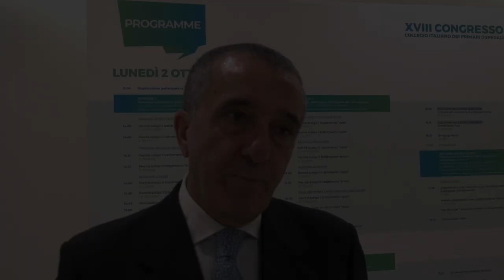XVIII Convegno Nazionale Collegio Italiano dei Primari Ospedalieri di Chirurgia Vascolare - Verona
🦵𝗗𝗶𝗹𝗮𝘁𝗮𝘇𝗶𝗼𝗻𝗲 𝗮𝗿𝘁𝗲𝗿𝗶𝗮 𝗱𝗶𝗲𝘁𝗿𝗼 𝗮𝗹 𝗴𝗶𝗻𝗼𝗰𝗰𝗵𝗶𝗼: 𝗺𝗮𝗹𝗮𝘁𝘁𝗶𝗮 𝘀𝘂𝗯𝗱𝗼𝗹𝗮 𝗰𝗵𝗲 𝗰𝗼𝗹𝗽𝗶𝘀𝗰𝗲 𝘀𝗼𝗽𝗿𝗮𝘁𝘁𝘂𝘁𝘁𝗼 𝗴𝗹𝗶 𝘂𝗼𝗺𝗶𝗻𝗶

📢 L'𝗮𝗻𝗲𝘂𝗿𝗶𝘀𝗺𝗮 𝗱𝗲𝗹𝗹'𝗮𝗿𝘁𝗲𝗿𝗶𝗮 𝗽𝗼𝗽𝗹𝗶𝘁𝗲𝗮 (dietro al ginocchio) 𝗻𝗼𝗻 𝗽𝗿𝗲𝘀𝗲𝗻𝘁𝗮 𝘀𝗶𝗻𝘁𝗼𝗺𝗶 e, se non viene rilevato tempestivamente, c'è il 𝗿𝗶𝘀𝗰𝗵𝗶𝗼 𝗱𝗶 𝗮𝗺𝗽𝘂𝘁𝗮𝘇𝗶𝗼𝗻𝗲 𝗱𝗲𝗹𝗹'𝗮𝗿𝘁𝗼. È importante quindi prestare attenzione ai 𝘀𝗲𝗴𝗻𝗮𝗹𝗶 che questa malattia può manifestare, come 𝗱𝗶𝗳𝗳𝗶𝗰𝗼𝗹𝘁𝗮' 𝗮 𝗰𝗮𝗺𝗺𝗶𝗻𝗮𝗿𝗲 e, nelle fasi avanzate, 𝗽𝗶𝗲𝗱𝗲 𝗳𝗿𝗲𝗱𝗱𝗼 e 𝗱𝗼𝗹𝗼𝗿𝗲 𝗮 𝗿𝗶𝗽𝗼𝘀𝗼.

➡️Questo è uno dei temi trattati nel 𝗫𝗩𝗜𝗜 𝗰𝗼𝗻𝘃𝗲𝗴𝗻𝗼 𝗻𝗮𝘇𝗶𝗼𝗻𝗮𝗹𝗲 organizzato dal 𝗖𝗼𝗹𝗹𝗲𝗴𝗶𝗼 𝗶𝘁𝗮𝗹𝗶𝗮𝗻𝗼 𝗱𝗲𝗶 𝗽𝗿𝗶𝗺𝗮𝗿𝗶 𝗼𝘀𝗽𝗲𝗱𝗮𝗹𝗶𝗲𝗿𝗶 𝗱𝗶 𝗰𝗵𝗶𝗿𝘂𝗿𝗴𝗶𝗮 𝘃𝗮𝘀𝗰𝗼𝗹𝗮𝗿𝗲 a Verona dal titolo  "Open e endo: a ciascun paziente il suo trattamento" che per due giorni ha messo a confronto i 𝗺𝗮𝗴𝗴𝗶𝗼𝗿𝗶 𝘀𝗽𝗲𝗰𝗶𝗮𝗹𝗶𝘀𝘁𝗶 𝗶𝘁𝗮𝗹𝗶𝗮𝗻𝗶.

💬 𝐷𝑜𝑡𝑡. 𝐺𝑖𝑎𝑛𝑓𝑟𝑎𝑛𝑐𝑜 𝑉𝑒𝑟𝑎𝑙𝑑𝑖 𝗱𝗶𝗿𝗲𝘁𝘁𝗼𝗿𝗲 𝗖𝗵𝗶𝗿𝘂𝗿𝗴𝗶𝗮 𝗩𝗮𝘀𝗰𝗼𝗹𝗮𝗿𝗲 𝗔𝗼𝘂𝗶 𝗲 𝗰𝗼𝗼𝗿𝗴𝗮𝗻𝗶𝘇𝘇𝗮𝘁𝗼𝗿𝗲 𝗱𝗲𝗹 𝗰𝗼𝗻𝘃𝗲𝗴𝗻𝗼: "𝘓’𝘢𝘯𝘦𝘶𝘳𝘪𝘴𝘮𝘢 𝘥𝘦𝘭 𝘱𝘰𝘱𝘭𝘪𝘵𝘦𝘰 𝘱𝘶ò 𝘢𝘷𝘦𝘳𝘦 𝘶𝘯𝘢 𝘤𝘰𝘯𝘥𝘪𝘻𝘪𝘰𝘯𝘦 𝘥’𝘢𝘭𝘵𝘳𝘰 𝘳𝘪𝘴𝘤𝘩𝘪𝘰 𝘥𝘪 𝘢𝘮𝘱𝘶𝘵𝘢𝘻𝘪𝘰𝘯𝘦, 𝘱𝘦𝘳 𝘲𝘶𝘦𝘴𝘵𝘰 𝘭’𝘪𝘯𝘥𝘪𝘤𝘢𝘻𝘪𝘰𝘯𝘦 è 𝘥𝘪 𝘯𝘰𝘯 𝘵𝘳𝘢𝘴𝘤𝘶𝘳𝘢𝘳𝘦 𝘦𝘷𝘦𝘯𝘵𝘶𝘢𝘭𝘪 𝘴𝘪𝘯𝘵𝘰𝘮𝘪 𝘢𝘯𝘤𝘩𝘦 𝘴𝘦 𝘮𝘪𝘯𝘪𝘮𝘪. 𝘐𝘭 𝘵𝘳𝘢𝘵𝘵𝘢𝘮𝘦𝘯𝘵𝘰 𝘥𝘪 𝘲𝘶𝘦𝘴𝘵𝘢 𝘱𝘢𝘵𝘰𝘭𝘰𝘨𝘪𝘢 è 𝘱𝘳𝘪𝘯𝘤𝘪𝘱𝘢𝘭𝘮𝘦𝘯𝘵𝘦 𝘤𝘩𝘪𝘳𝘶𝘳𝘨𝘪𝘤𝘰 𝘢𝘱𝘦𝘳𝘵𝘰. 𝘚𝘪 𝘱𝘳𝘦𝘧𝘦𝘳𝘪𝘴𝘤𝘦 𝘰𝘱𝘦𝘳𝘢𝘳𝘦 𝘱𝘦𝘳 𝘷𝘪𝘦 𝘵𝘳𝘢𝘥𝘪𝘻𝘪𝘰𝘯𝘢𝘭𝘪 𝘱𝘦𝘳𝘤𝘩é 𝘭𝘢 𝘱𝘰𝘴𝘪𝘻𝘪𝘰𝘯𝘦 𝘥𝘪𝘦𝘵𝘳𝘰 𝘢𝘭 𝘨𝘪𝘯𝘰𝘤𝘤𝘩𝘪𝘰 𝘤𝘰𝘮𝘱𝘰𝘳𝘵𝘢 𝘭𝘢  𝘱𝘪𝘦𝘨𝘢𝘵𝘶𝘳𝘢 𝘥𝘦𝘭𝘭𝘰  𝘴𝘵𝘦𝘯𝘵 𝘶𝘯𝘢 𝘰𝘨𝘯𝘪 𝘷𝘰𝘭𝘵𝘢 𝘤𝘩𝘦 𝘷𝘪𝘦𝘯𝘦 𝘱𝘪𝘦𝘨𝘢𝘵𝘰 𝘪𝘭 𝘨𝘪𝘯𝘰𝘤𝘤𝘩𝘪𝘰, 𝘮𝘦𝘯𝘵𝘳𝘦 𝘤𝘰𝘯 𝘶𝘯𝘢 𝘱𝘳𝘰𝘵𝘦𝘴𝘪 𝘤𝘩𝘪𝘳𝘶𝘳𝘨𝘪𝘤𝘢 𝘪𝘭 𝘴𝘪𝘴𝘵𝘦𝘮𝘢 𝘥𝘪𝘷𝘦𝘯𝘵𝘢 𝘱𝘪ù 𝘧𝘭𝘦𝘴𝘴𝘪𝘣𝘪𝘭𝘦 𝘦 𝘲𝘶𝘪𝘯𝘥𝘪 𝘥𝘶𝘳𝘢 𝘥𝘪 𝘱𝘪ù. 𝘈𝘣𝘣𝘪𝘢𝘮𝘰 𝘱𝘢𝘳𝘭𝘢𝘵𝘰 𝘢𝘯𝘤𝘩𝘦 𝘥𝘪 𝘱𝘳𝘰𝘣𝘭𝘦𝘮𝘢𝘵𝘪𝘤𝘩𝘦 𝘰𝘳𝘨𝘢𝘯𝘪𝘻𝘻𝘢𝘵𝘪𝘷𝘦, 𝘤𝘰𝘮𝘱𝘪𝘵𝘰 𝘥𝘦𝘪 𝘱𝘳𝘪𝘮𝘢𝘳𝘪 è 𝘲𝘶𝘦𝘭𝘭𝘰 𝘥𝘪 𝘥𝘪𝘳𝘪𝘨𝘦𝘳𝘦 𝘶𝘯𝘢 𝘶𝘯𝘪𝘵à 𝘰𝘱𝘦𝘳𝘢𝘵𝘪𝘷𝘢. 𝘌’ 𝘶𝘯 𝘤𝘰𝘯𝘧𝘳𝘰𝘯𝘵𝘰 𝘧𝘳𝘢 𝘮𝘰𝘥𝘦𝘭𝘭𝘪 𝘰𝘳𝘨𝘢𝘯𝘪𝘻𝘻𝘢𝘵𝘪𝘷𝘪 𝘱𝘦𝘳𝘤𝘩é 𝘰𝘨𝘯𝘶𝘯𝘢 𝘥𝘦𝘭𝘭𝘦 𝘷𝘦𝘯𝘵𝘪 𝘳𝘦𝘨𝘪𝘰𝘯𝘪 𝘱𝘳𝘦𝘴𝘦𝘯𝘵𝘢 𝘶𝘯 𝘴𝘪𝘴𝘵𝘦𝘮𝘢 𝘴𝘢𝘯𝘪𝘵𝘢𝘳𝘪𝘰 𝘢 𝘴é".